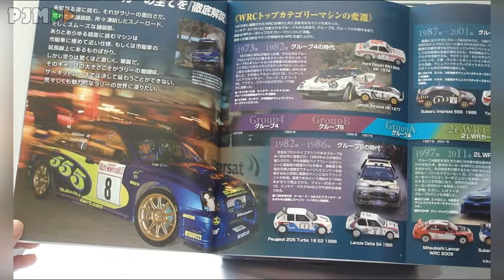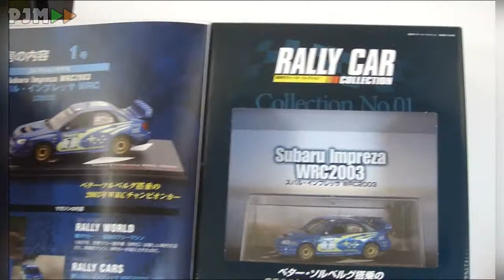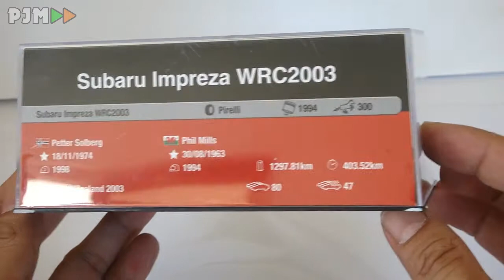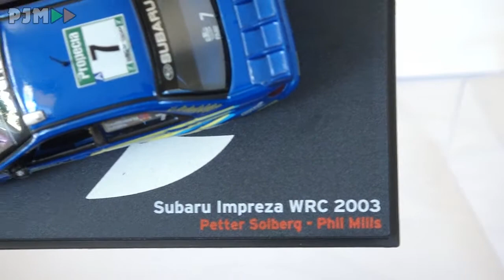Why is there a Subaru Impreza Rally Car Inside a Magazine? 【UNBOXING】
Welcome back to PJM Collectibles

This is the the unboxing of model rally car inside a magazine.
The car is a Subaru Impreza WRC 2003 in 1/43 scale made by de agostini models.
The magazine is in Japanese. Unfortunately, i do not know how to read nor speak any Japanese. Nonetheless, the magazine is full of rally pictures that are worth reading (looking) at.

Please do check out the 360° video of this model in the future.

Come back for more 360° videos of diecast model cars, slideshows of diecast car photography, and unboxing of diecast cars.
PJM Collectibles and more diecast models car stuff can also be found in the following: